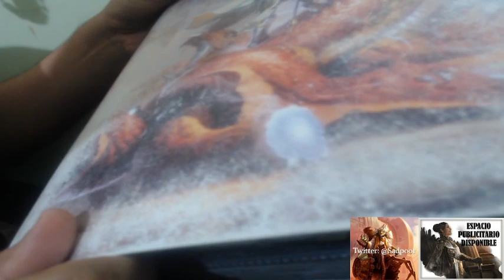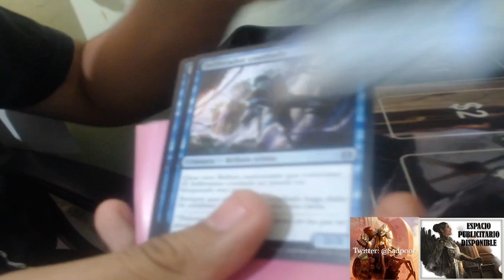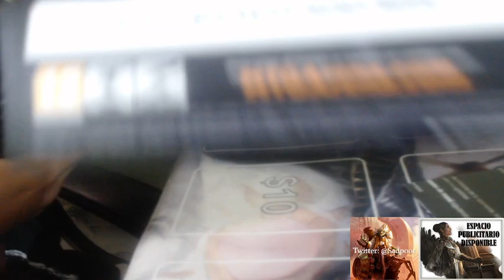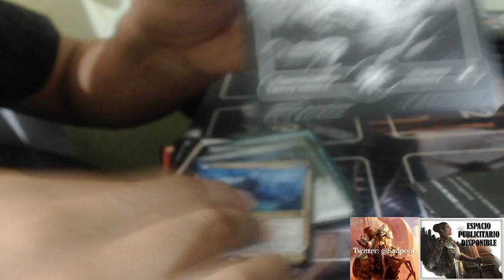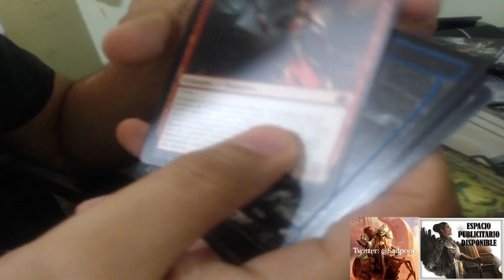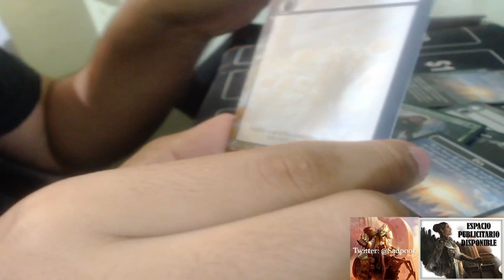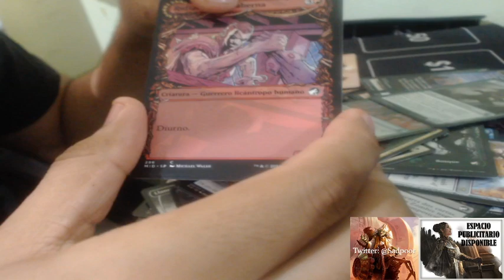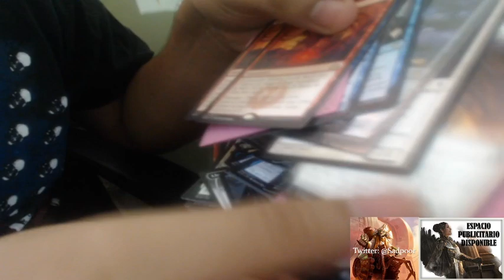¿Como hacer crecer una carpeta sin gastar tanto? | Unboxing Innistrad Midnight Hunt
Hola!
Hoy decidí iniciar un nuevo proyecto para poder platicar un poco sobre como hacer crecer nuestra colección sin morir en el intento abriendo únicamente producto sellado.
¿Qué podemos hacer?
Hoy abrimos un kit de prerelease de Innistrad Midnight Hunt para poder hacer crecer nuestra coleccion.

Gastos totales:
48 usd.
Recuperados:
13.5 usd.

Información total del proyecto en Twitter